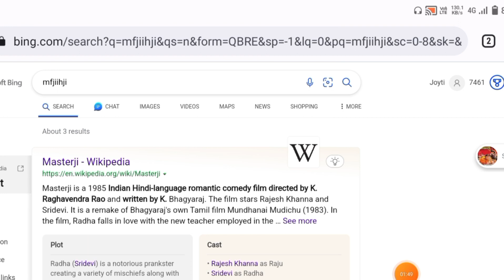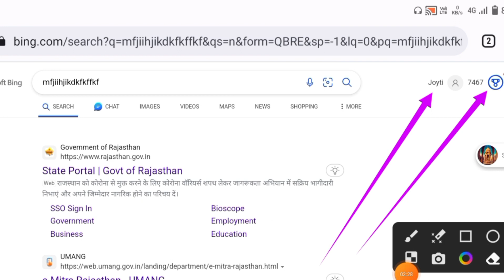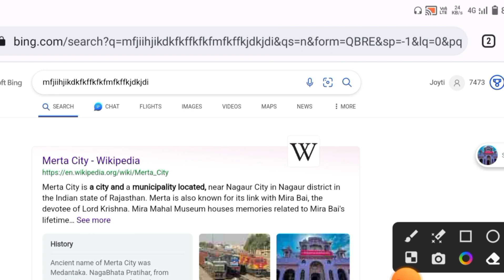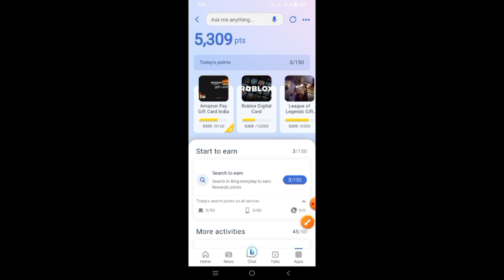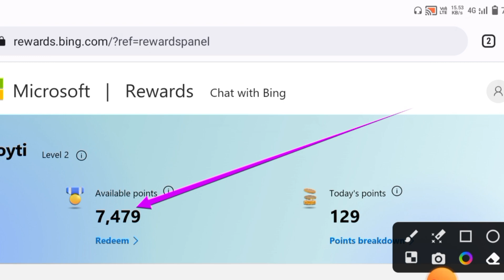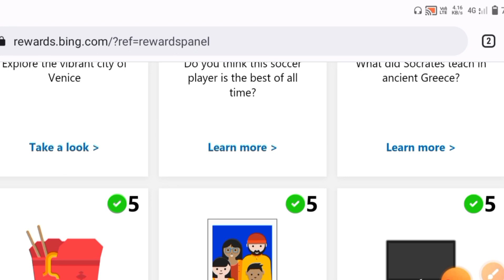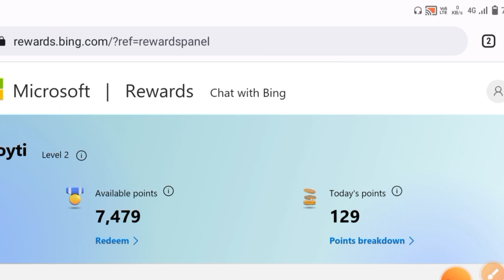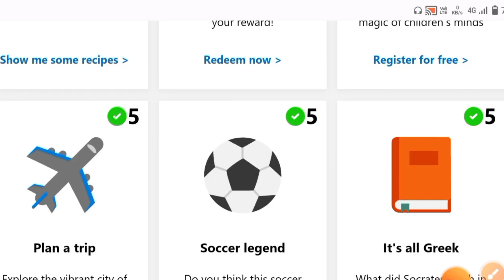Microsoft Rewards Points Not Added | Add Phone Number Problem Solve|Redeem Problem | सब बर्बाद ❌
how to get microsoft rewards points fast 2023 vpn
why is my microsoft rewards not working
microsoft rewards points not working
what to do if your microsoft rewards doesn't work
why is microsoft rewards not working
microsoft reward points not working
how to solve redeem problem in microsoft rewards
how to redeem microsoft rewards gift card problem
how to redeem microsoft rewards problem
how to solve redeem code problem in microsoft rewards
microsoft rewards redeem problem there is an issue
microsoft rewards not counting points
how to fix microsoft rewards not working

Stat - Rajasthan
District - Jaipur
Village - Malikpur